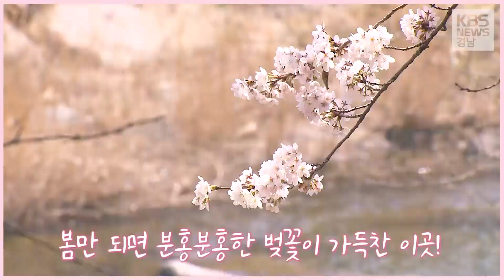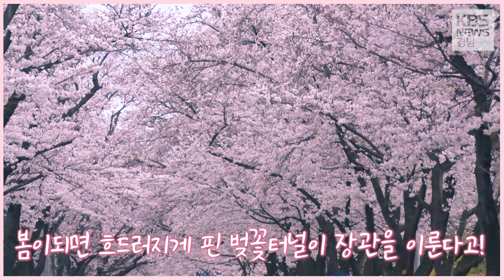경남벚꽃명소 TOP4🌸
어느덧 일주일 앞으로 다가온 벚꽃 개화시기🌸🌸
경남의 벚꽃명소들을 KBS가 야심차게 👉PICK 했습니다!!